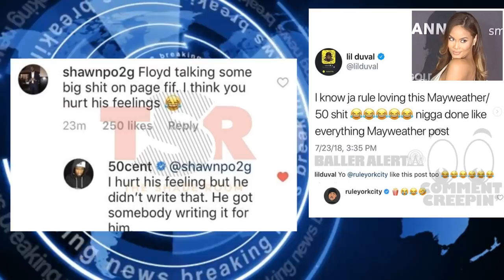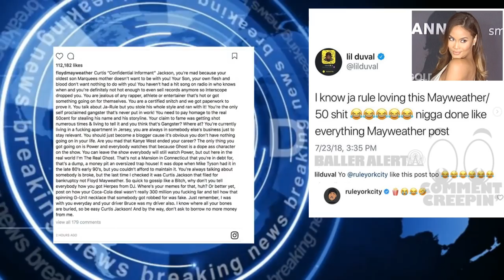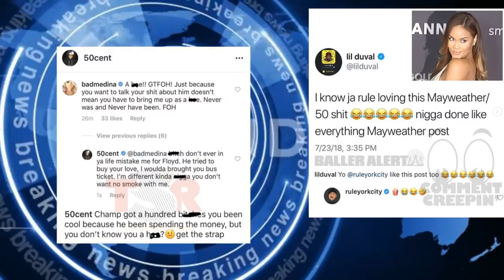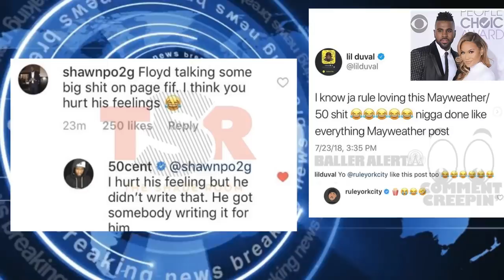Floyd Mayweather EXPOSES 50 Cent PERSONAL FAMILY BUSINESS and this has set 50 CENT OFF